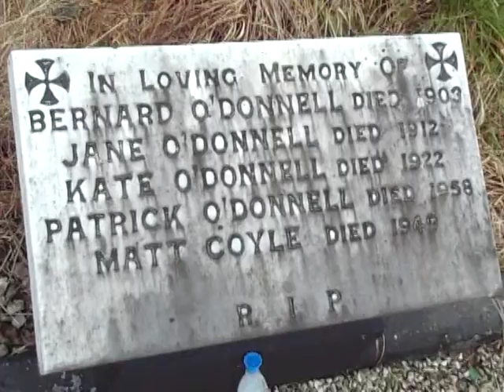Ireland Clip 04